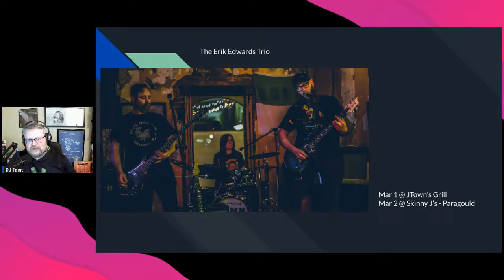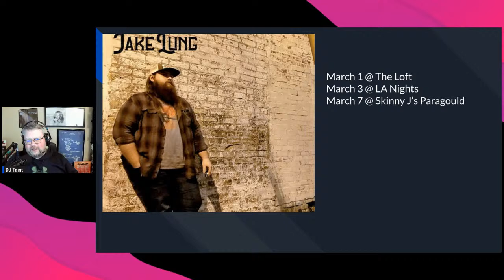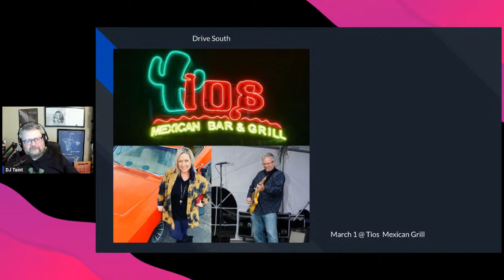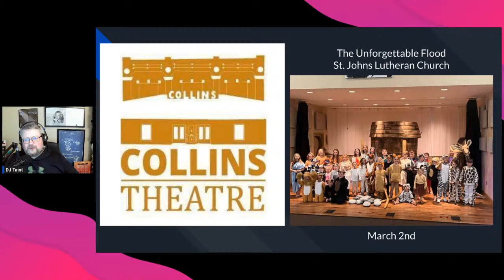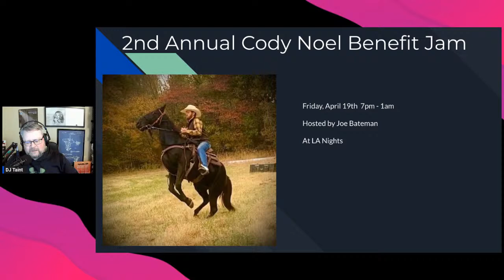This Week in Music - with special guest Phillip Stewart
Get a look at upcoming live local music and hang out while we chat with Phillip Stewart